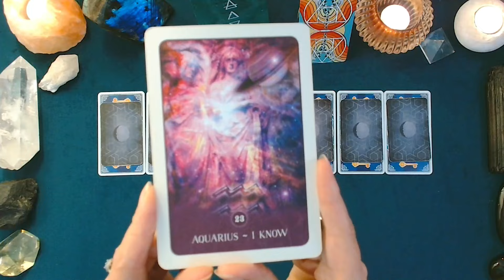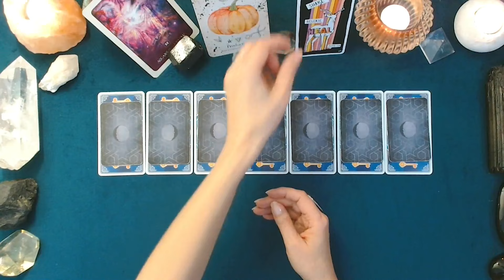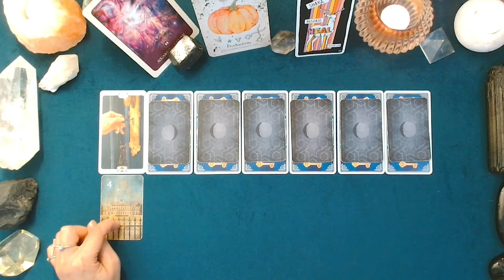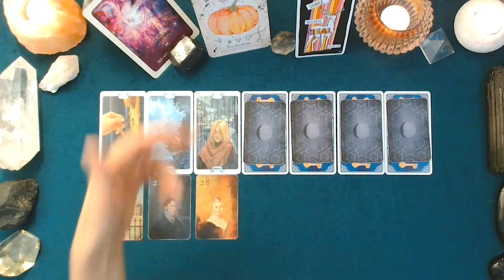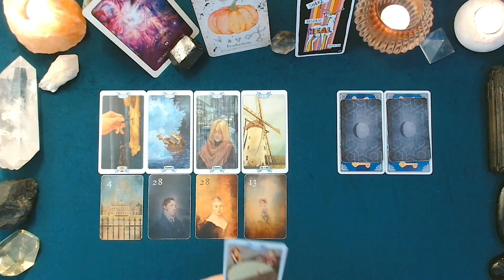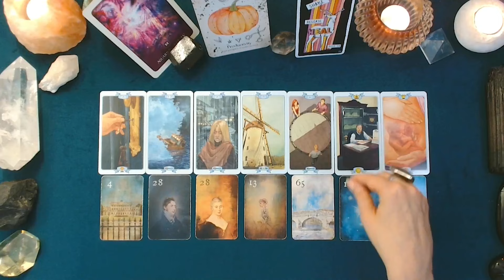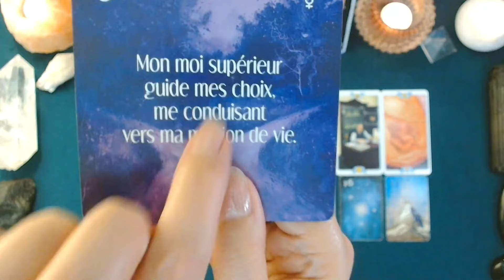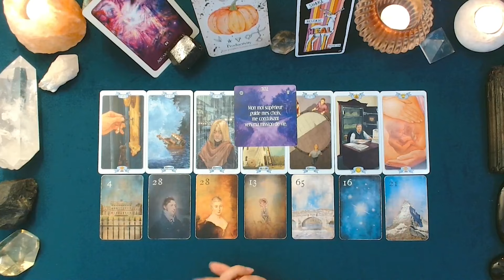♒ VERSEAU ♒ - Semaine du 09 au 15 septembre - Portail du 9/9